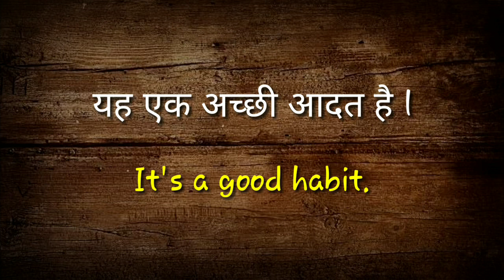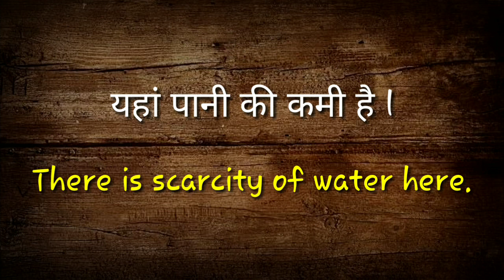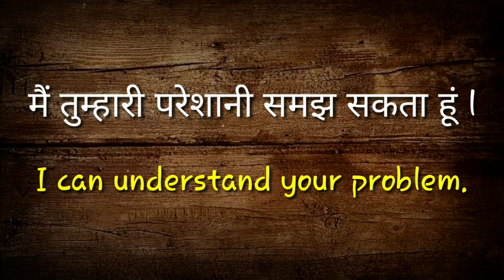English Speaking Practice | English Spoken Practice | Let Me Flow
English Speaking Practice | English Speaking Practice | Let Me Flow

In this video I collected some useful sentences those we use in our daily life. So friends in sabhi sentences ko apni daily life mein use kare aur apni English ko improve kare.